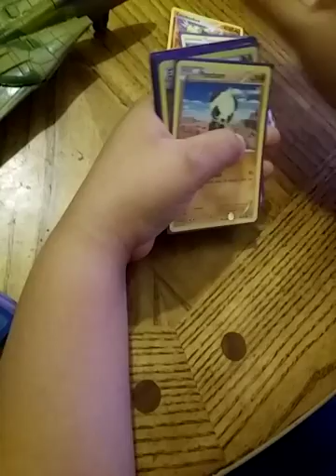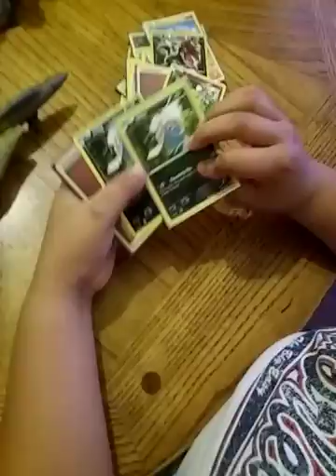The ultimate pokemon pack